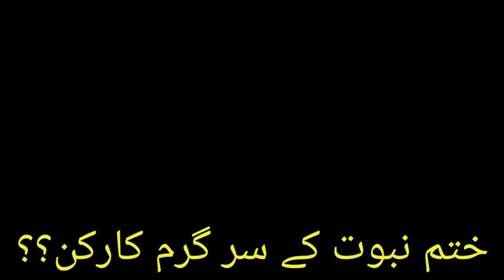ختم نبوت کے کارکنان